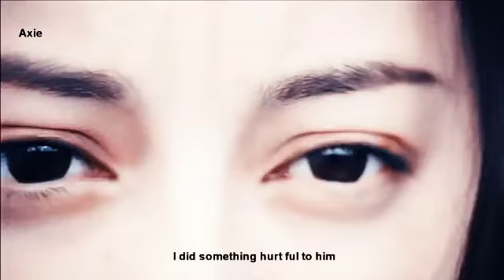The Long Ballad YouTube Video Has Been Fanmade BY OST